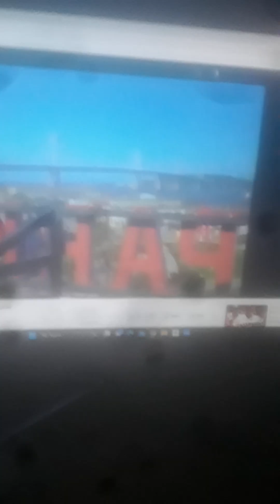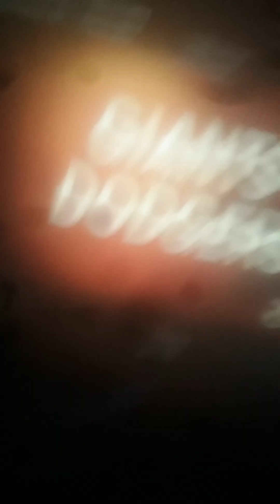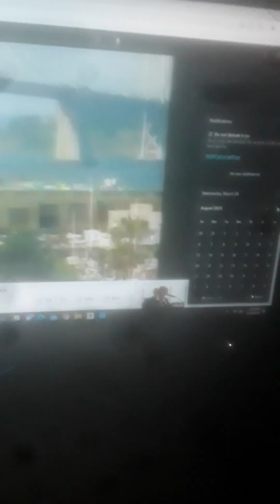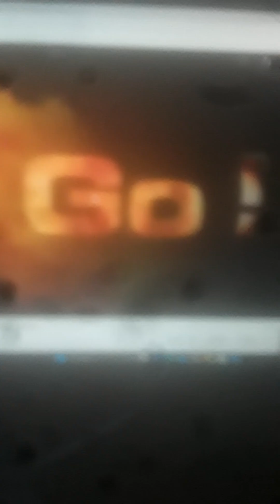SF Giants Home Opener IN 2000 Season THE Show Open And THE Show IS Close I LOVE IT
Home OF THE Giants Back IN 1958 Home OF THE GIANTS SHOW OPEN IS Funding BY Bud Light Ford Pacific Bell Taco Bell Your Northern California Toyota Dealers Chevron And BY Southwest Airlines Also BY Honda Kragen Auto Parts Charles Schwab State Compensation INSURANCE Fund AND BY Budweiser SF GIANTS LOSS TO THE LA DODGERS 6 THE 5 Back IN April OF 2000! IN Partnerships I LOVE IT Thanks AND LETS GO SF Giants!